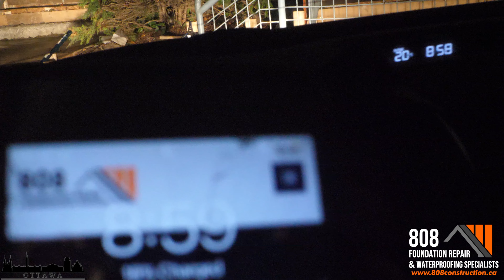CONCRETE PAD & STEPS REPAIR. ottawa theglebe 808construction localbusiness # foundationrepair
Such an amazing Neighbourhood to work in, people are friendly & Caring￼￼.

Stick around for part 2, the finish.

Thanks to my hard working crew🙏🏽